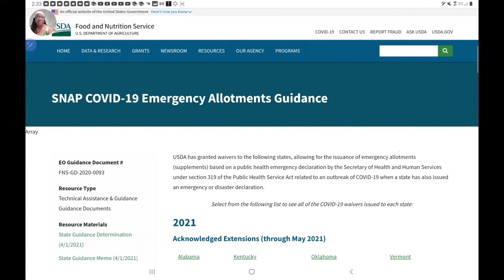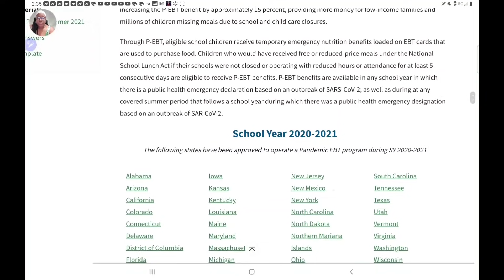EMERGENCY SNAP maximum benefits for May, Unemployment tax break, P EBT 2020-2021